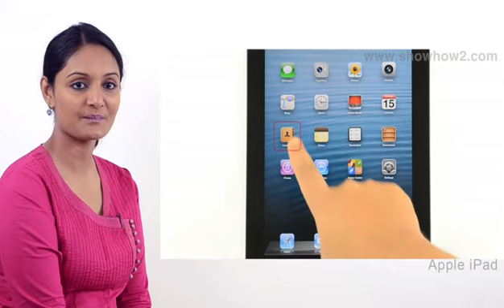Apple iPad - How to Share Contacts Through Message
How to Share Contacts Through Message. ShowHow2 is world's easiest self support platform. It makes complex technologies easy to understand and products simple to use. Now Everything is Easy.  Connect with ShowHow2 Explore